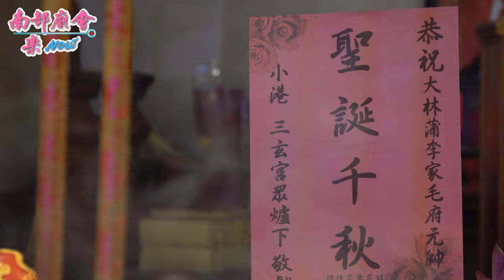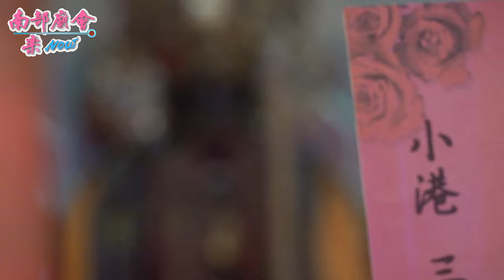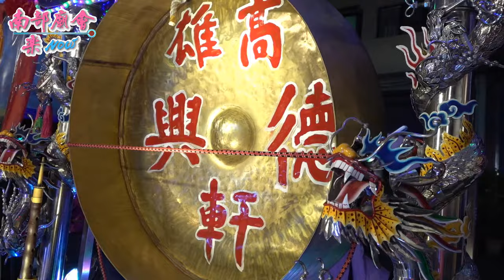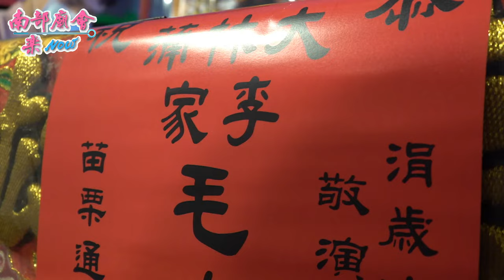歲次辛丑年恭祝高雄 小港大林蒲李家毛府元帥 聖誕千秋【 德興軒北管 高市三媽宮協義壇小法 】